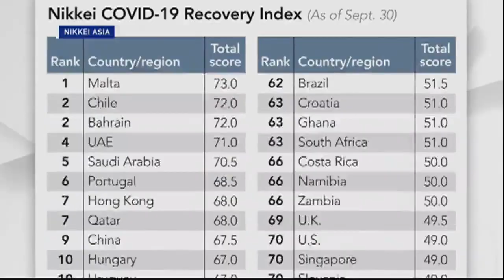DOH takes offense at PH ranking last in Nikkei COVID-19 index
The Department of Health blames the distribution of vaccines worlwide after the Philippines’ ranked last on another COVID-19 recovery index based on the latest report of Nikkei Asia.